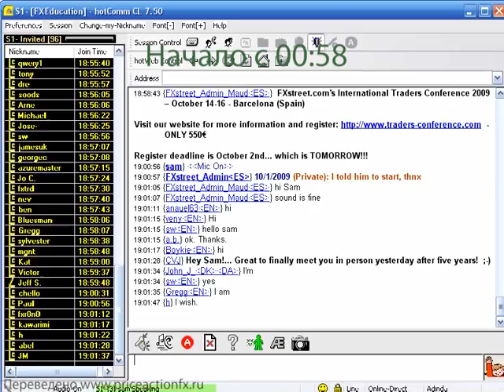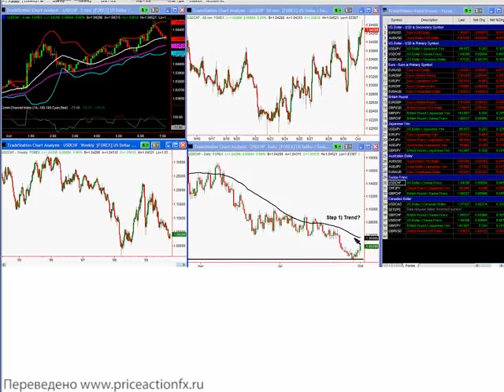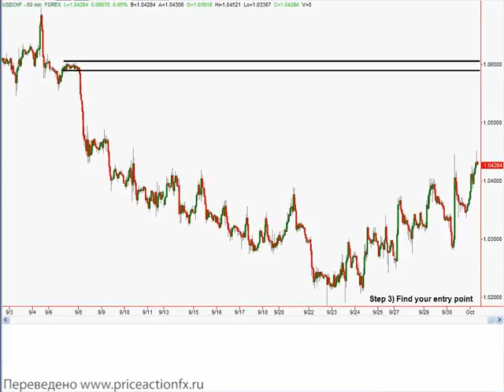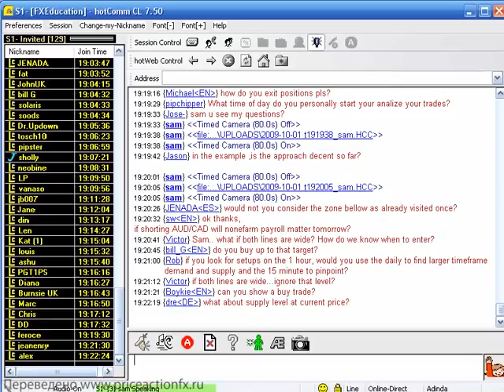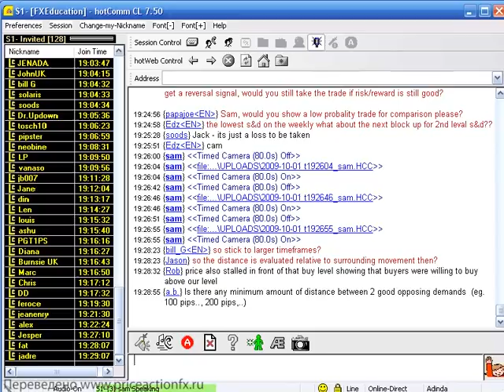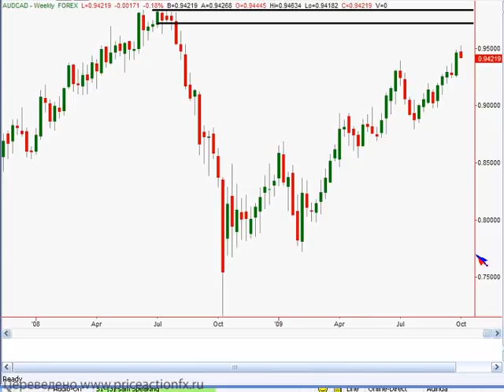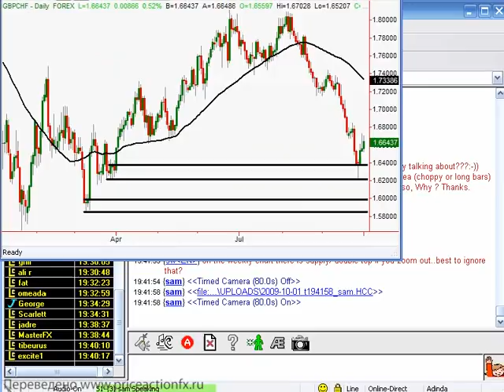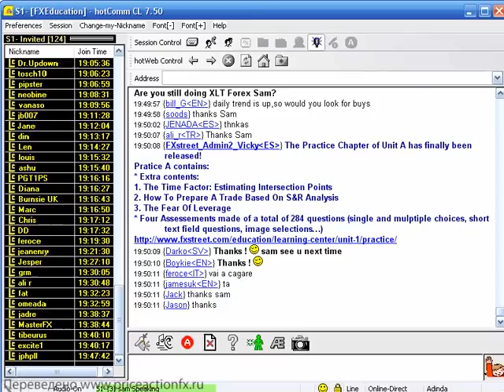Анализ нескольких таймфреймов для уровней спроса и предложения. Сэм Сейден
Во время этого вебинара, Сэм Сейден рассказал как для торговли от уровней спроса и предложения нужно использовать анализ нескольких таймфреймов. Рассказал какой таймфрейм использовать для определения тренда, для определения кривой спроса и предложения и для поиска уровней для непосредственного входа в сделку.